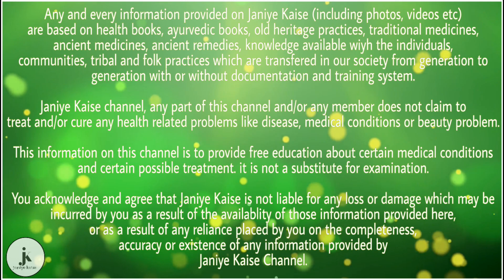कीमती है यह बथुआ का पौधा, अगर मिल जाए आपको तो रख ले अपने पास | health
आज हम आपको एक ऐसे पौधे के बारे में बताने वाले हैं जो स्वास्थ्य के लिए बहुत फायदेमंद होता है।हम बात कर रहे हैं बथुआ की।बहुत से कम लोग इस पौधे के बारे में जानते हैं।

बथुआ में कैल्शियम, पोटेशियम, विटामिन एवं आयरन की अच्छी मात्रा पाई जाती है जो कि शरीर से बीमारियों को दूर करने के लिए अच्छा माना गया है। यह निम्नलिखित बीमारियों को दूर करता है जो कि इस प्रकार हैं।

पथरी-अगर आपको पथरी की शिकायत है तो बथुआ का रस में चीनी मिलाकर इसका रस पीने धीरे धीरे पथरी मूत्र के मार्ग से निकलने लगेगी।

दिल की बीमारी-अगर आप दिल की बीमारी से जूझ रहे हैं तो हफ्ते में दो से तीन बार बथुए का साग अवश्य खाएं।

मोटापा-मोटापे को दूर करने के लिए बथुए का रायता बनाकर रोजाना खाना फायदेमंद माना जाता है।

दोस्तों क्या आपने कभी बथुआ का पौधा देखा है कमेंट बॉक्स में लिखकर बताएं।ऐसे ही जानकारी के लिए लाइक शेयर एवं फॉलो करना बिल्कुल ना भूलें धन्यवाद वंदे मातरम्।